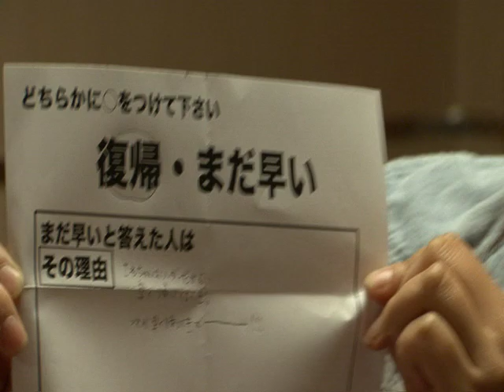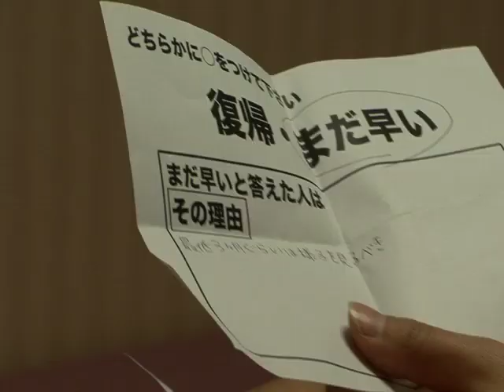2012/05/30 澤井復帰アンケート開票ぽよ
女の子宣言！アゲぽよTV　裏ムービー